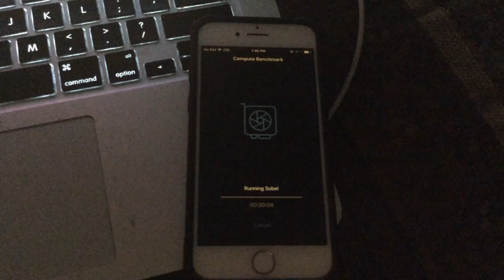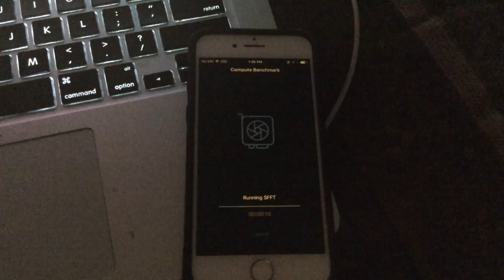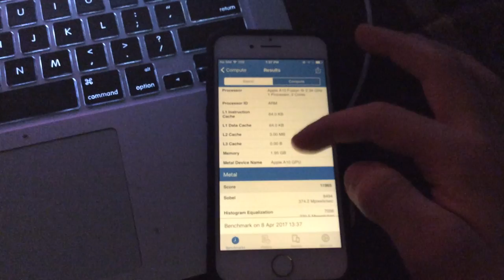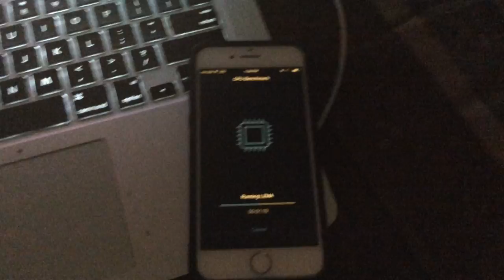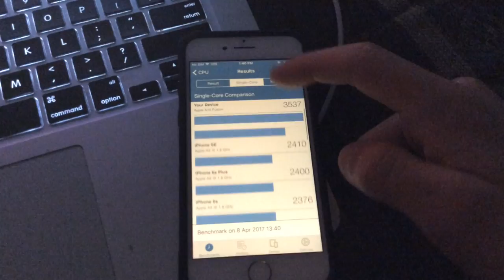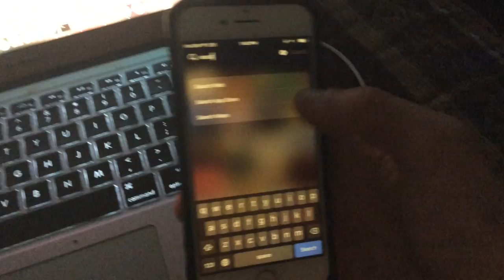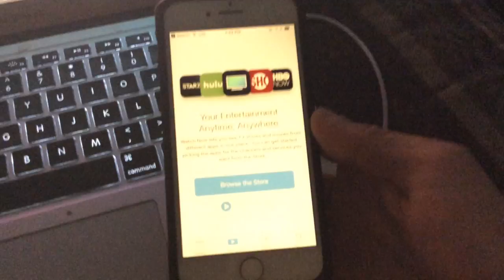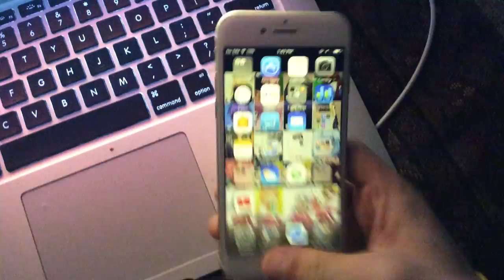64bit 10.2 jailbreak (iPhone 7/7Plus) workaround (p$¥ch0 jailbreak)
For the eager like me and you and who are impatient and cannot afford an iPhone 7/7Plus jailbreak. No Cydia is installed, the jailbreak doesn't do much. I don't even have AFC2/SSH, forgot to include a few things because my iPad is on low storage left. Runs 10.2. Even took off the case to show it has the camera and no headphone jack.